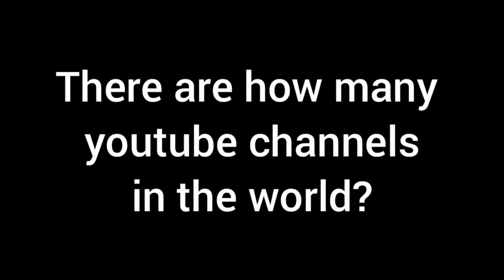There are how many youtube channels in this world?|A rare video|must watch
Youtuube channels are increasing day by day , yera by year , second by second. Everyone has to know about our technology development.In this video we will see about the count of channels as of july 2021.